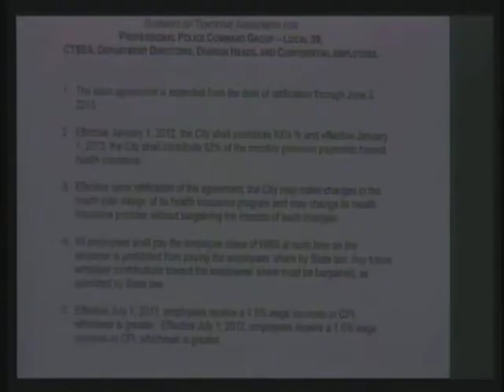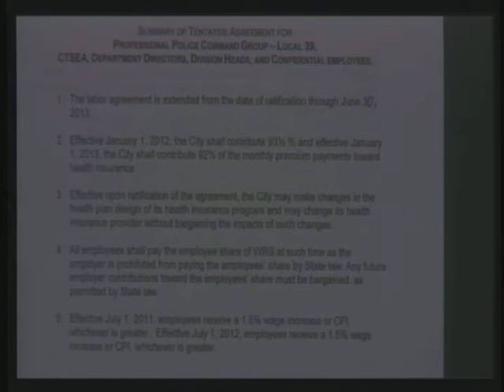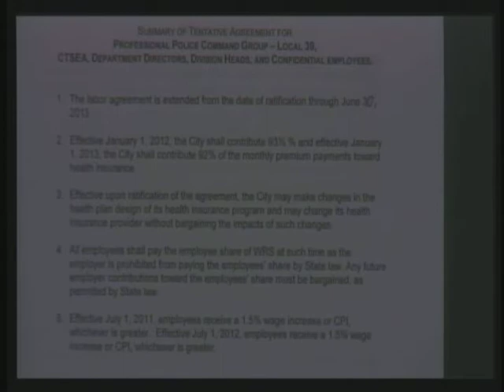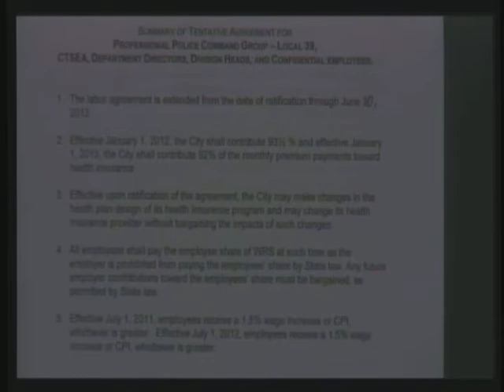Eau Claire Special Meeting on Collective Bargaining Agreements March 10th, 2011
Eau Claire special meeting on collective bargaining agreements with local employee groups March 10th, 2011